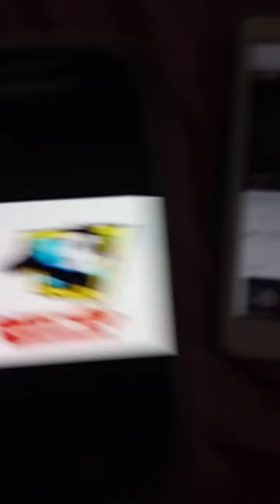Felix the cat pointdexter and Sonia vs pan and Jenny 💙💙💙💙💙💙💙💙💙